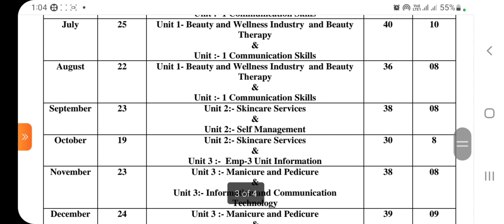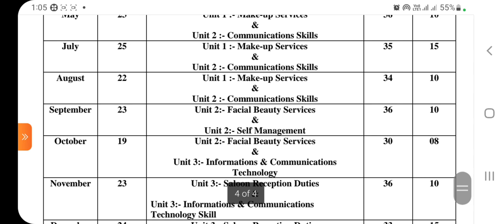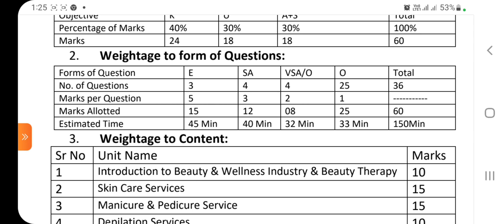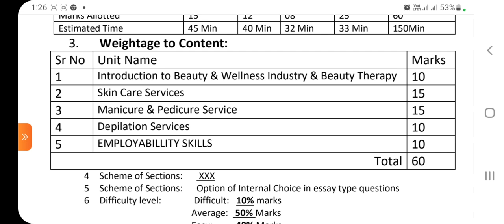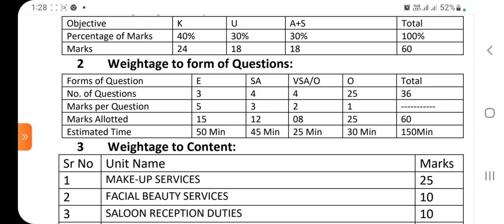11th and 12th beauty & wellness syllabus and Question Paper Design 2022-23 hbse।।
11th and 12th beauty & wellness syllabus and Question Paper Design 2022-23 hbse।।
computer classes
video related to: